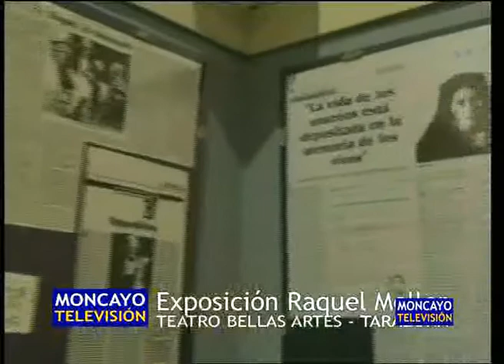Homenaje a Raquel Meller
Este sábado 29 de marzo, la ilustre turiasonense Raquel Meller recibirá un homenaje coincidiendo con el mes de su natalicio. Además, habrá un gran espectáculo al que asistirá la actriz Marisa Porcel, también nacida en Tarazona.